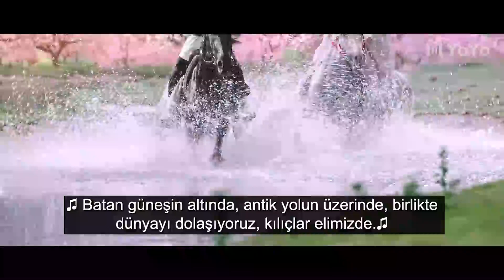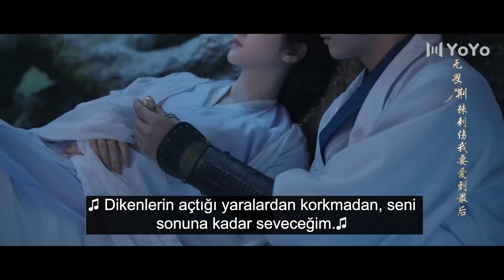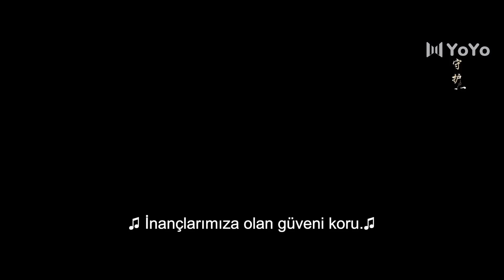Kutsal Aşıklar Diyarı l 17.Bölüm l Wonderland of Love l Xu Kai, Jing Tian l 乐游原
Dizinin Konusu;  Biri entrikacı ve zekidir. Diğeri kurnaz ve açık sözlü. Li Ni ve Cui Li, rekabet içinde birbirlerinin plan ve hareketlerini hesaplayıp tahmin ederek kazanan olarak savaşır ve bu da onları aşk yoluna sürükler.

Dizi Oyuncuları;   Xu Kai, Jing Tian